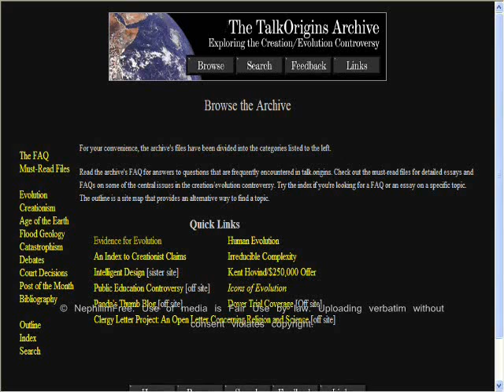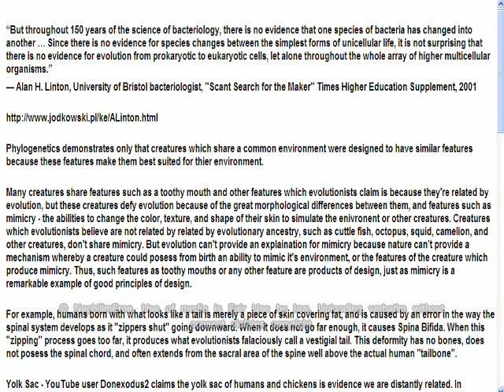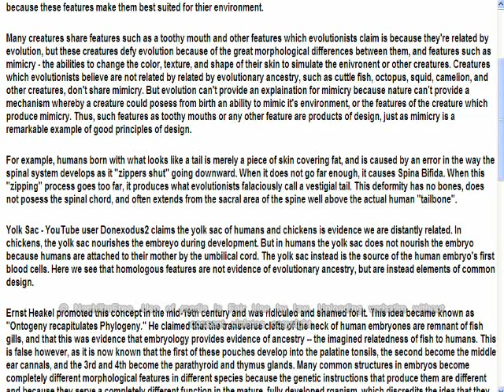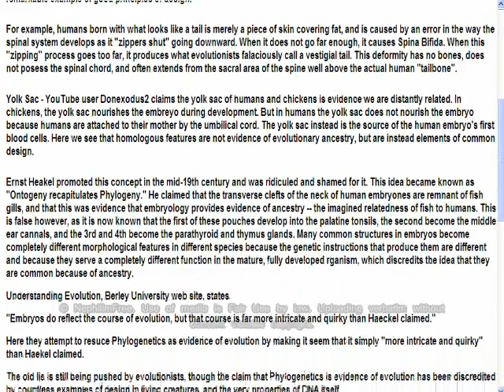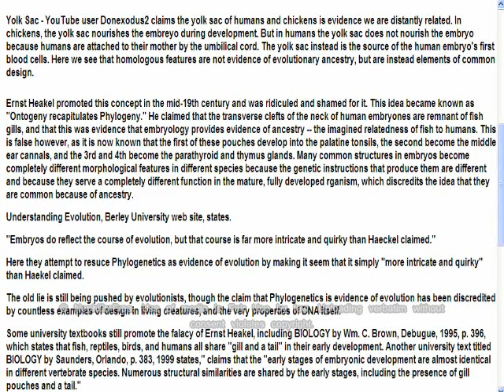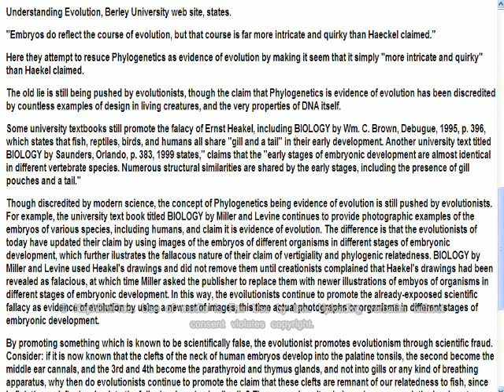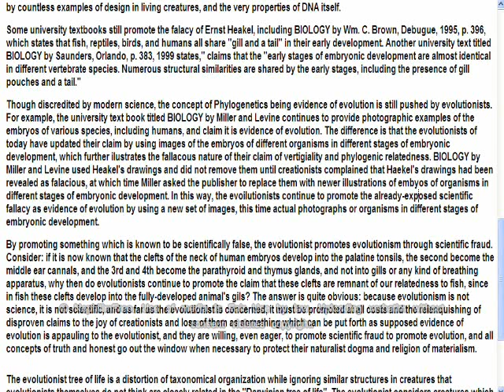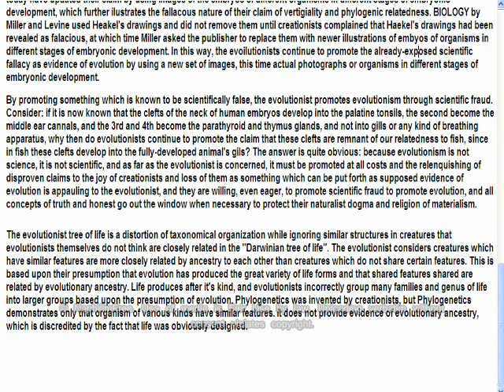TalkIdiots Phylogeny pt 1 of 2